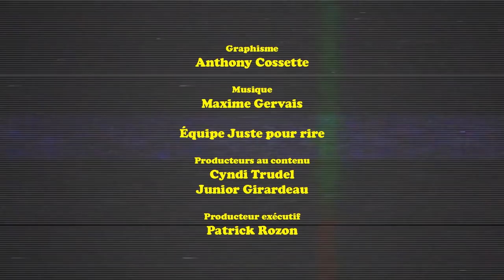La Télé Communautaire Des Pic-Bois - Épisode #1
Les Pic-Bois vous présentent La Télé Communautaire des Pic-Bois! Une chaîne entièrement dédiée à tous leurs personnages qui débarquent dans ce off-road télévisuel pour vous offrir le plus pur divertissement qui se trouvera sur vos écrans!

Invité de la semaine : Arnaud Soly!